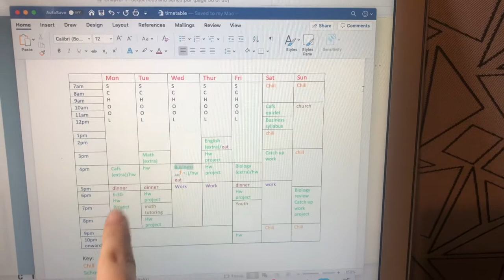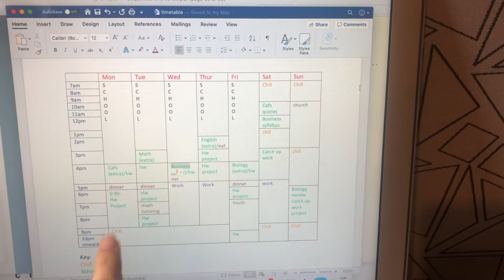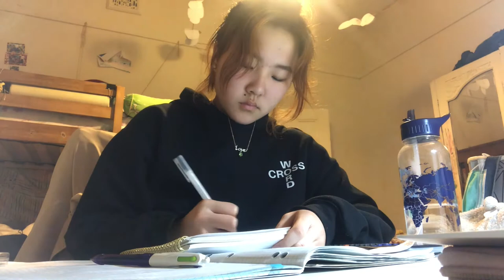[VLOG Senior Year Ep. 1] opening packages and organising! 😌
hey guys!!
I thought i should section out my vlogs as i want to film other videos as well so i calling them senior year... AHAHA kinda boring but like gets straight to the point hehe. This video was just me talking but so i hope u liked having me as some background noise lmaoooo but any who how thank you for watching and i shall see u allll next time!!! hopefully soon :3